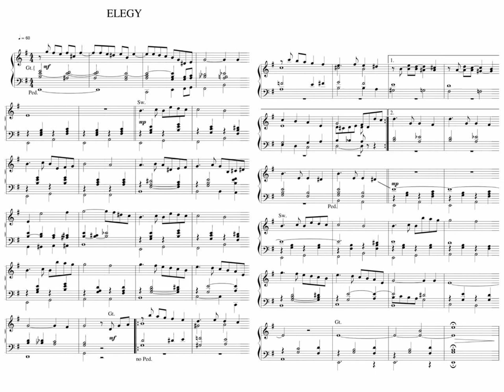Organ Prelude - Elegy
organ music arrangement for prelude and interlude